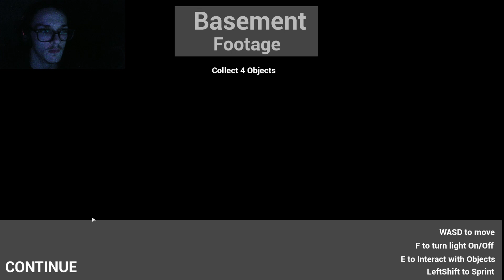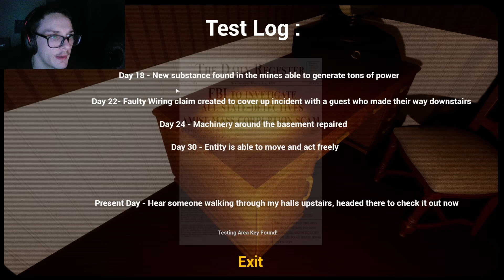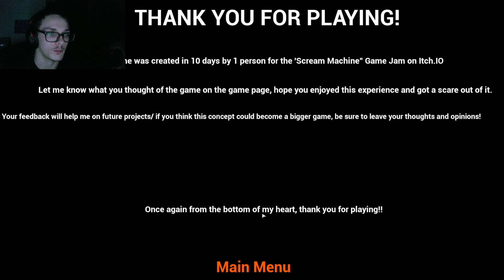Echo Horror game letsplay